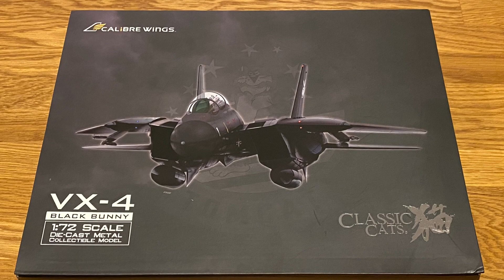Calibre Wings 1/72 F-14A Tomcat VX-4 Black Bunny - Die Cast model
The presentation of the 1/72nd scale F-14A Tomcat VX-4 by Calibre Wings - CBW721408 - Point Mugu NAS, 1985